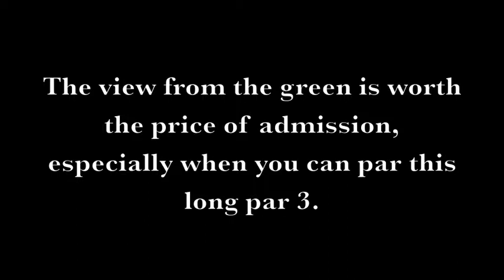Lincoln Golf Course San Francisco #17 View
Here is some very wobbly footage of what you see when you play the seventeenth hole at Lincoln Golf Course in San Francisco.  Be sure to visit Golfprogress.net to see more S.F. Bay Area golf photos.